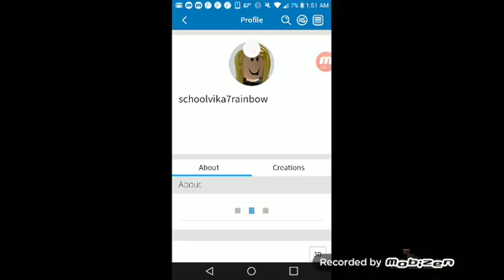SCHOOLVIKA7RAINBOW KILLS MY FRIEND!?!? | ROBLOX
Really!?!?

devonbr08
schoolvika7rainbow
RainbowJakiylaGirl

SHE KILLED MY FRIEND IN A GAME ON ROBLOX!?!? THAT'S IT!
I WILL HAVE AN FBI AGENT TRACK HER DOWN!